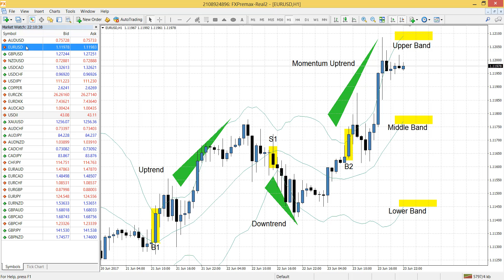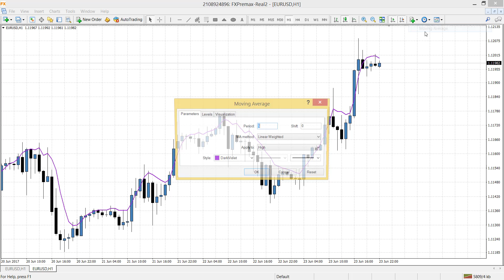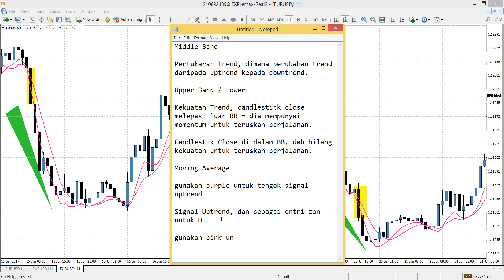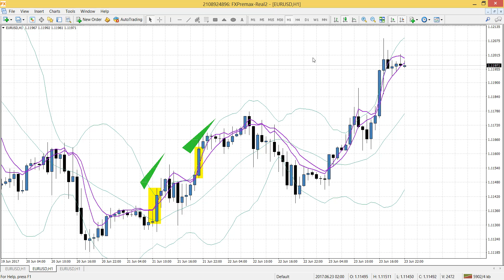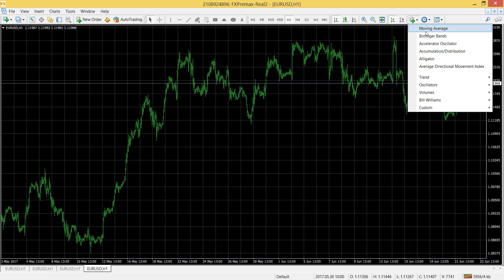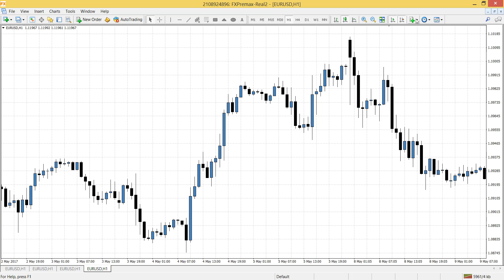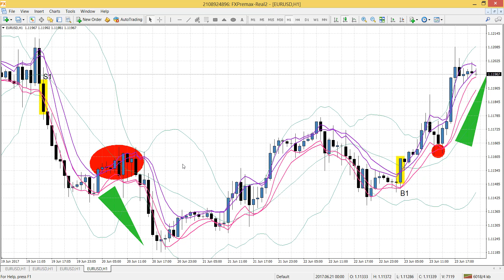02 Moving Average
💰 Join grup telegram untuk perbincangan dan update teknik dan live trading

📣 Nak belajar dari Zero, Intermediate hingga Advance BBmastery?

📣 ANNOUNCEMENT

💸 Dapatkan bonus 2x ganda apabila buka akaun di melalui tim Road To Ftt.

updated on Jan 2018